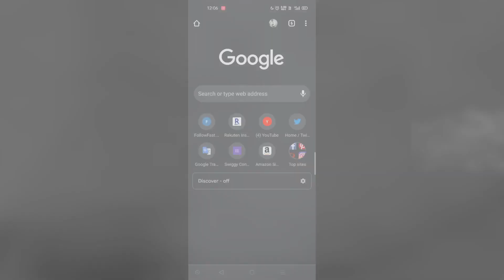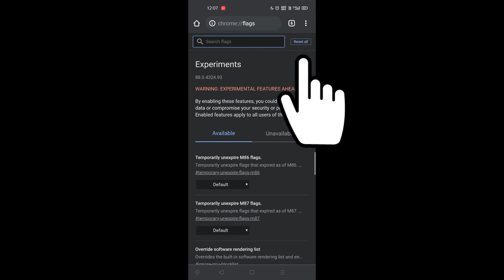Increase your Downloading Speed 100% Working in Telugu | Balu Lucky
Friends ee video lo downloading speed penchadaniki super trick chepa soo ee video end varaku chudamdi..

App Links

Copyright Declaimer

This video is made under personal choice of interest. If you have suggestions for this video please direct message me on INSTAGRAM So that we will delete this video right away but please don't copyright claim/strike our video 🙏 bcoz there is a lots of hardwork to create a one video, I think u understand it better 💙